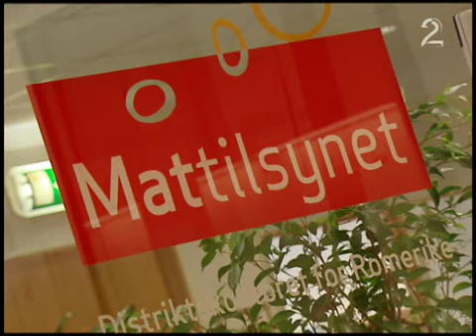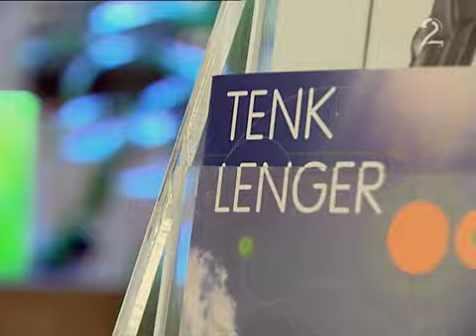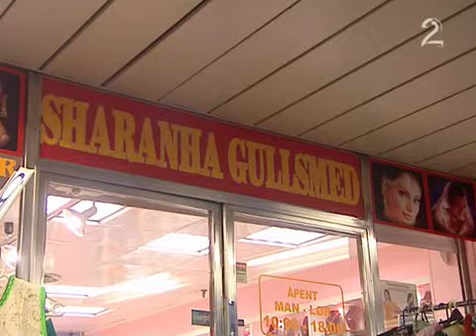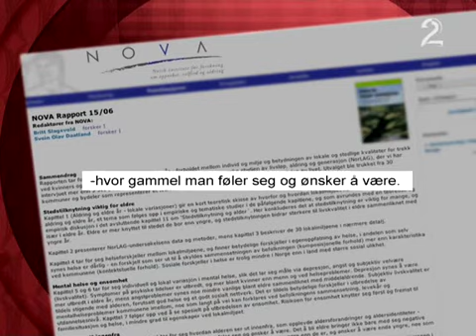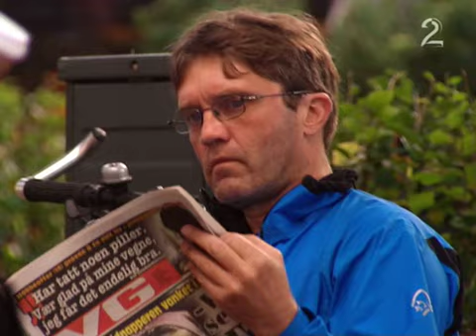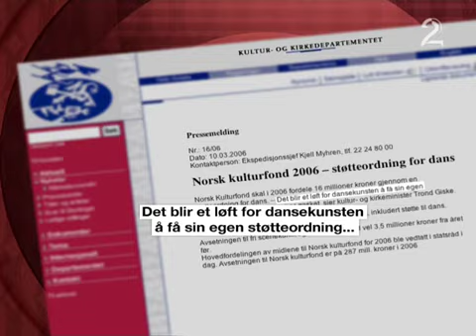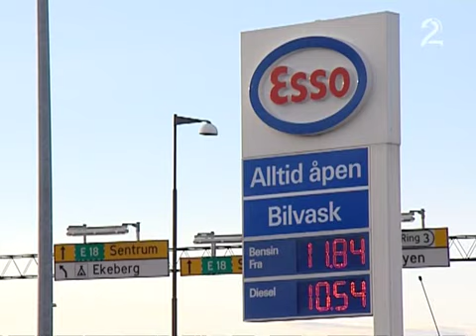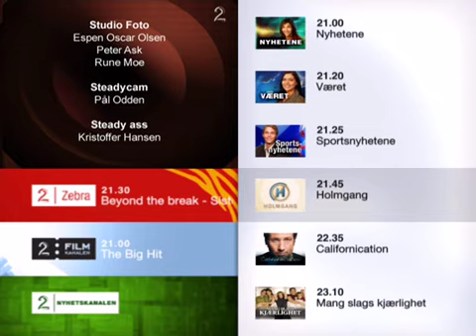Kjetil Og Kjartan Show Sesong 4 - Episode 4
Skjult Kamera. Kjetil Og Kjartan Show Sesong 4 - Episode 4